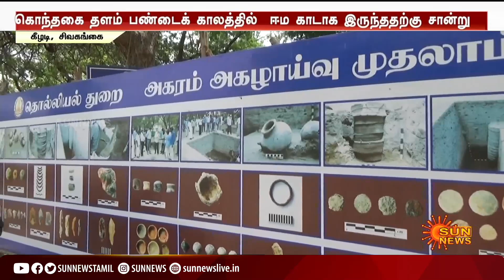கீழடியில் கருப்பும், செந்நிறமும் கொண்ட முதுமக்கள் தாழிகள் கண்டெடுப்பு!